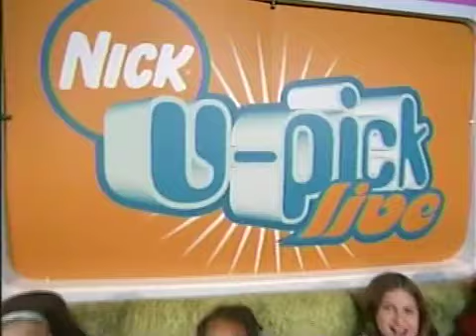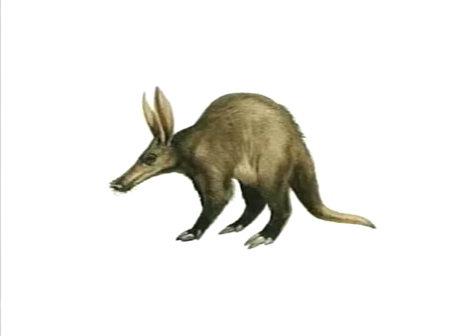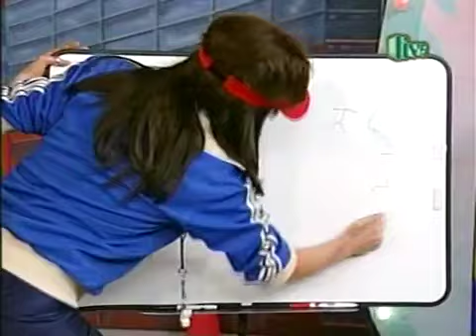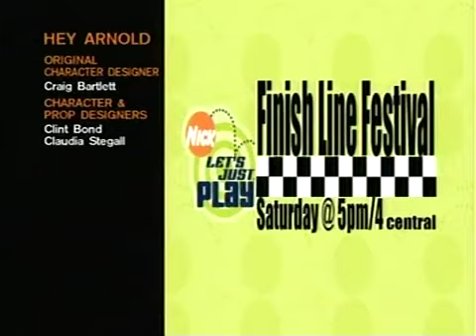U-Pick Live [October 1, 2003]